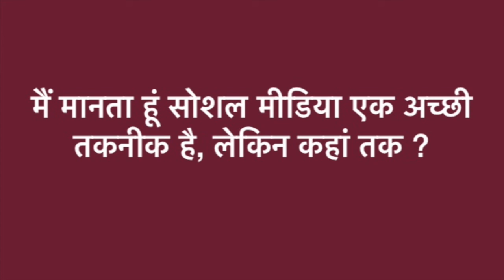The Isolation ''Does Social Media create Isolation?''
The Isolation ''Does Social Media create Isolation?'' Video is for educational purpose only copyright act 1976 allowance is made for “fair use.”for purpose such as criticism ,comments,news reporting,teaching, scholarship, and research fair use is a use permitted by copyright statute that might otherwise infringing.